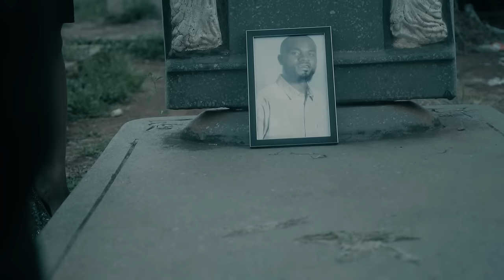Prince Luv ft Yo Maps (Show me love) Official video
Official music video for Prince luv ft Yo maps -Show me love
Audio produced by Mr stash & Yo maps
Video directed by Fanwell

Time to show love and care to your family and friends is now💯🙏❤